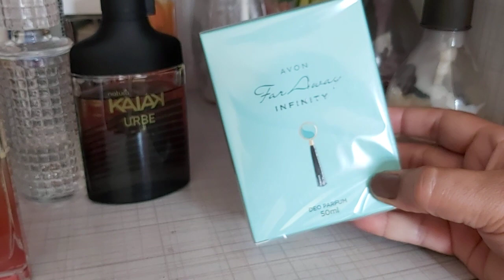MOSTREI TODOS OS PERFUMES DE MAMIS (VAIDOSA É ELA)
BOX DE INFORMAÇÕES | Suzi Rodrigues

CAIXA POSTAL:
2 Jacobina Bahia
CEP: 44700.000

NUANCIE PERFUMES

WE LOVE BOX

PARCEIRA Natura e AVON

ESTER MACHADO

Espaço AVON

- REDES SOCIAS – ME ACOMPANHE NAS REDES SOCIAS